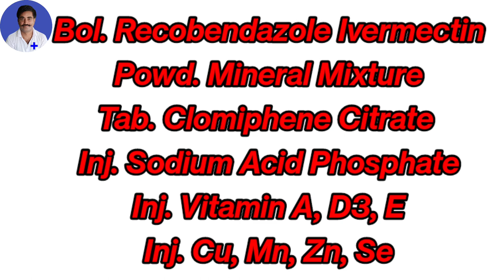Infertility / Anoestrus Treatment in a buffalo Heifer ।। Dr. Radheshyam Saini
Vet guru radhe
Dr. Radheshyam Saini